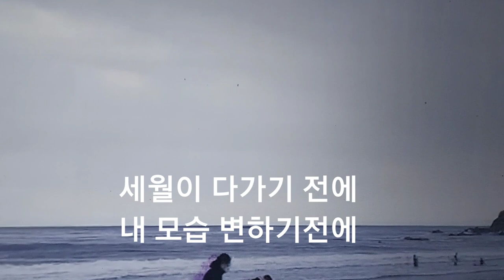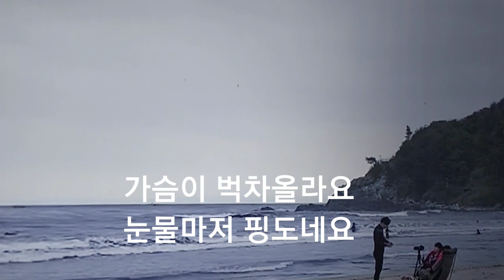🎤사랑을 한번 해보고 싶어요♥️하동진♥️(I want to be in love♥️Ha Dong-jin)♥️ by 오명만 TV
방구석에서 불러봅니다